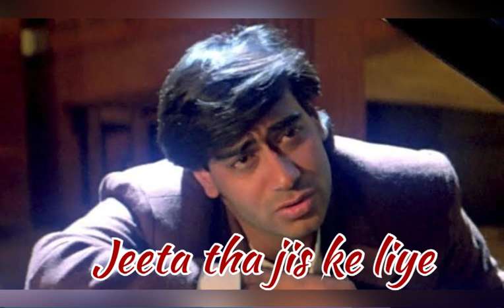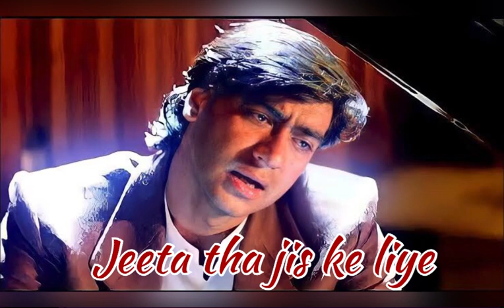Jeeta tha jis ke liye jis ke liye ! Dilwale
I am only serving the people who like good quality audio songs. I am using different softwares in which I refine the songs. No income from Youtube due to ( Reuse content ). I am only serving the people who like good quality audio songs. I am using different softwares in which I refine the songs. No income from Youtube. Arthurz choice remaster indian songs indian medium songs bollywood songs
indian songs remastered by me on dolby 5.1, REMASTER SONGS, remaster songs hindi, audio indian songs, hindi film songs. remasrter songs 5.1, remaster songs vs original. remaster indian songs ! indian songs ! 80"s bollywood songs. remaster indian medkium songs indian songs hindi songs